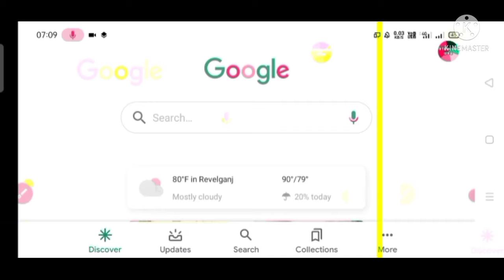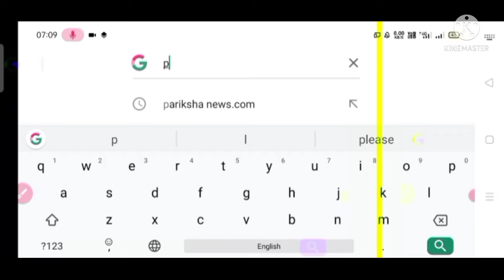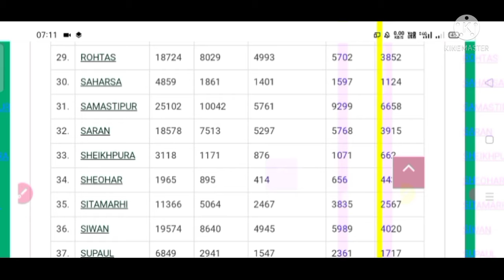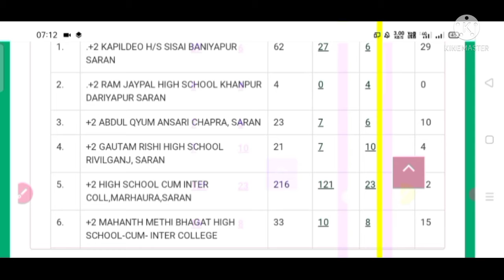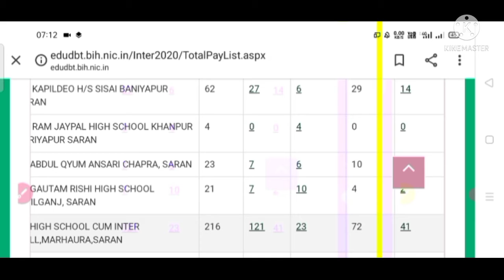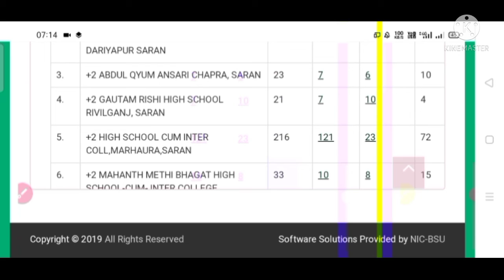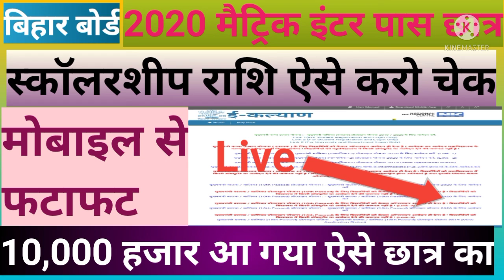Rkyadavstudygroup 10,000 दस हजार आ गया मुख्यमंत्री बालक बालिका प्रोत्साहन योजना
If you upload a new video to Taki, then first of all you get the notification

मुख्यमंत्री बालक बालिका प्रोत्साहन योजना

आ गया 10000 मुख्यमंत्री बालक बालिका प्रोत्साहन योजना